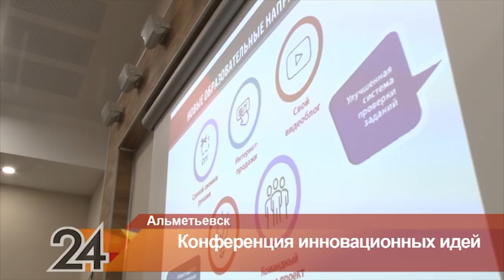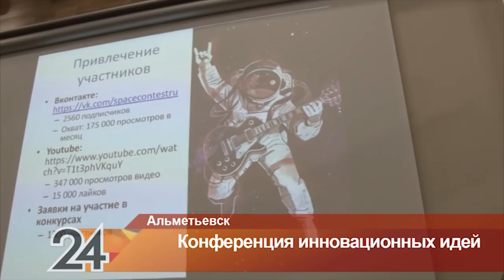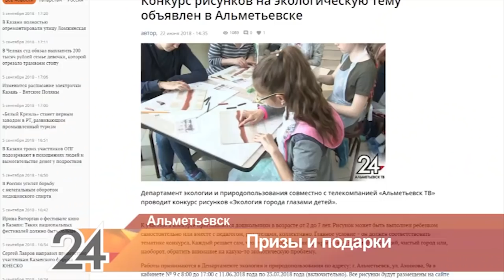Новости Альметьевска эфир от 5 сентября 2018 года